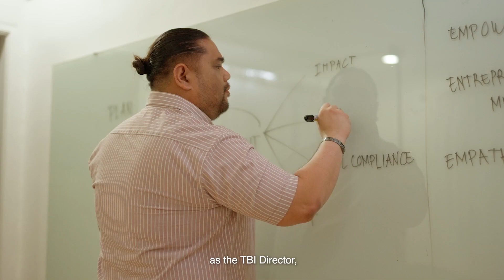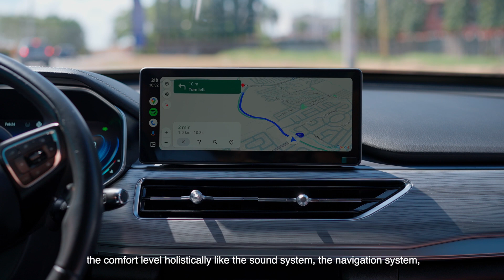JASON BONAGA TESTIMONIAL - CHERY TIGGO 8 PRO 1.6T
Meet Jason Boñaga: The Man in Action

He wears many hats, and being on the road constantly is part of the job. That's why he relies on his Chery Tiggo 8 Pro for comfort and worry-free drives during his busy schedule.

Discover his empowering story behind the wheel. 🌟